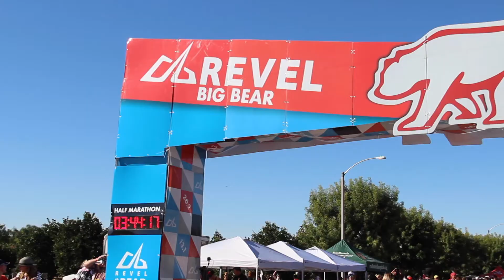2019 REVEL Big Bear Marathon: Sarah Furlong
Sarah Furlong in the 2019 REVEL Big Bear Marathon.